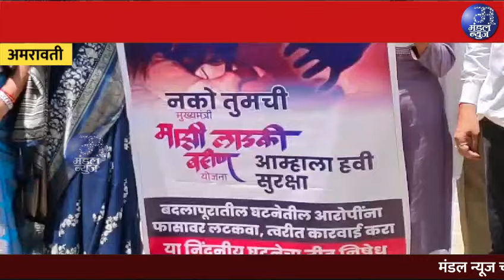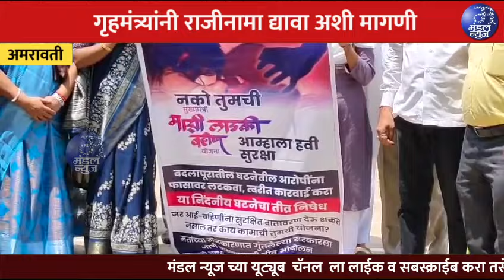महिला राष्ट्रवादी शरद पवार गट तर्फे बदलापूर घटनेचा जाहीर निषेध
महिला राष्ट्रवादी शरद पवार गट तर्फे
बदलापूर घटनेचा जाहीर निषेध
गृहमंत्र्यांनी राजीनामा द्यावा अशी मागणी